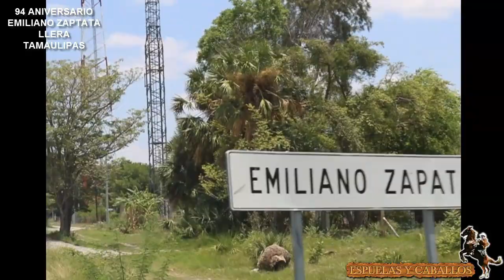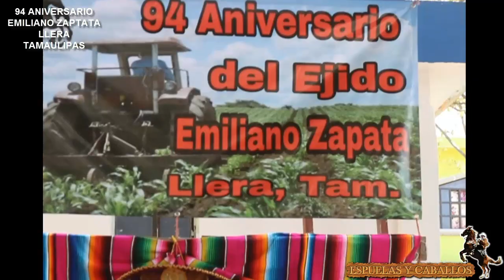1er parte 94 ANIVERSARIO DE EJ EMILIANO ZAPATA DE LLERA TAMAULIPAS